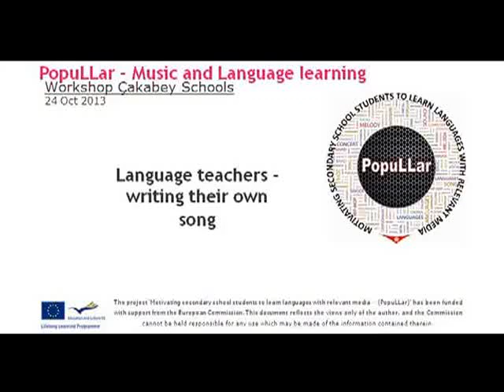PopuLLar Workshop - Çakabey Schools, Izmir, Turkey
Teachers wrote and performed their own song as part of a PopuLLar workshop.With only 30 minutes to select a song, write their lyrics and perform.

PopuLLar is a European Union funded education project, targeted at secondary school language learners. It is designed to keep them motivated by bringing the most important aspect of teenagers lives in to language learning - music.